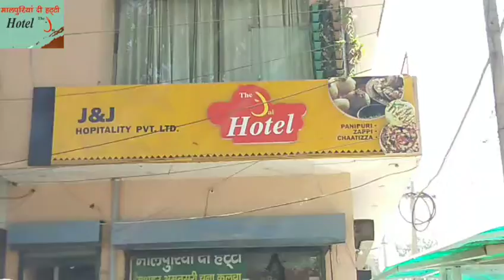Like comment and share subscribe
मालपुरियां दी हट्टी शहर पिंजौर में लेकर आया स्वादिष्ट व्यंजन ।
Pinjore Kalka Panchkula News Social Media 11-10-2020